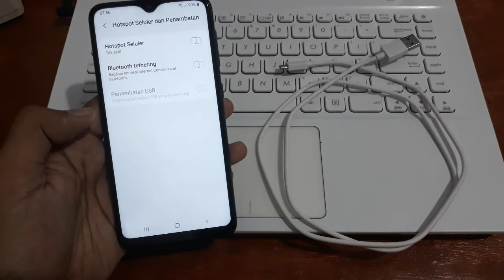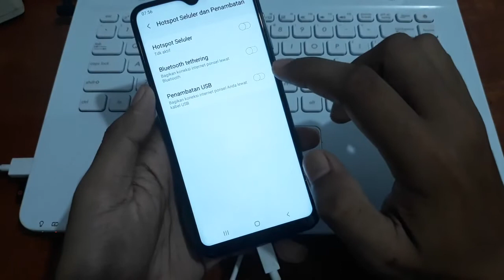Cara menjadikan hp samsung sebagai modem